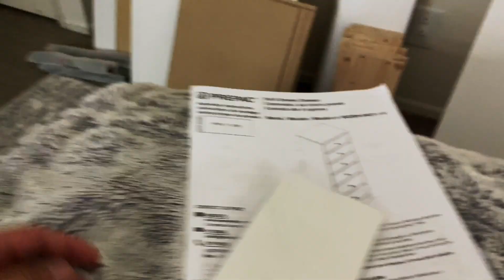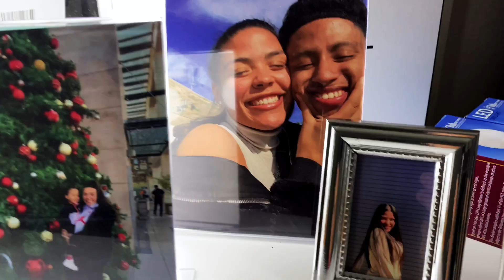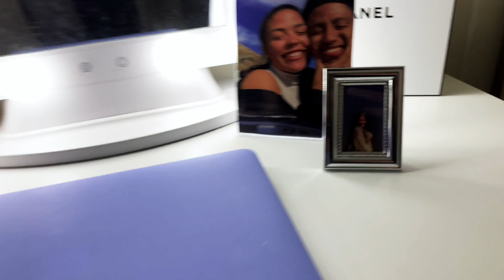EXTREME BEDROOM MAKEOVER! | ROOM TRANSFORMATION PT. 2 | Pehtyn Cheyenne ♡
Hi lovies!

BLACK LIVES MATTER! Here are also some resources for you to get involved, and make your voice HEARD:

Please also keep in mind, THIS IS NOT A TREND. THIS IS NOT JUST A POLITICAL PROBLEM. THIS IS A HUMANITY PROBLEM. The four officers who murdered George Floyd were arrested, but that is not the end. We still need justice for people including Breonna Taylor, Ahmaud Arbery, and so many more.

//KEEP IN TOUCH:
INSTAGRAM • Pehtyn
SNAPCHAT • Cheydee